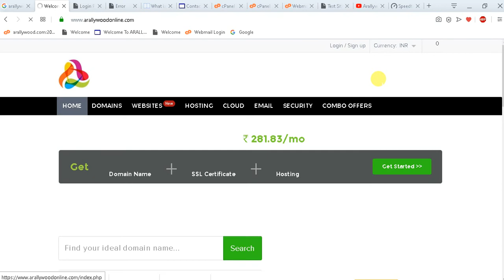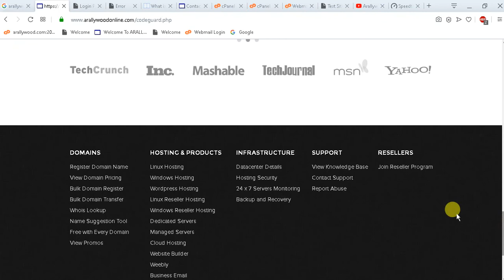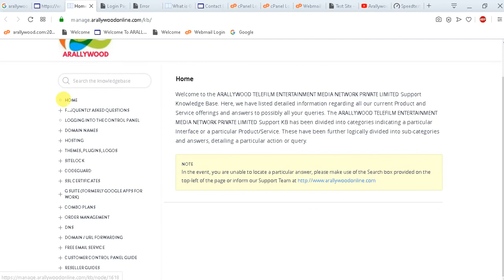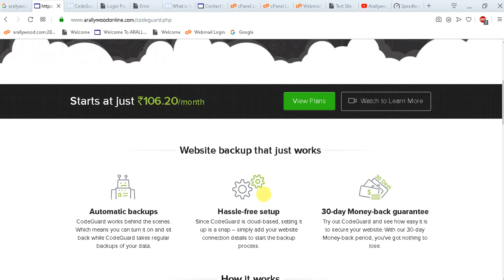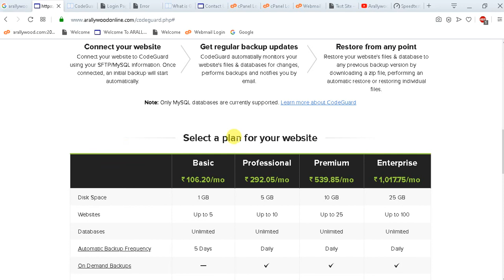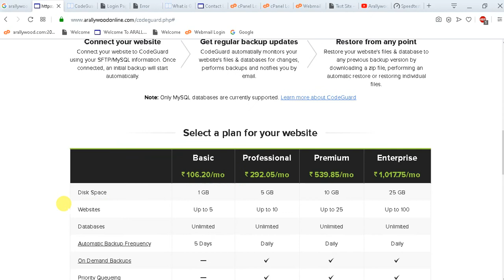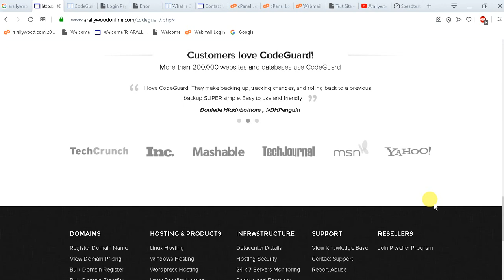How to use Automatic Backup CodeGuard Cloud backup plan for your website at arallywoodonline.com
Customer & Reseller Login Control Panel to manage ArallywoodOnline.com all web services
Hosting, "A" Records & "Name Servers", IP & CPanel Login Details with Demo. Add these records("A" & "2 Name Servers) to your domain after registering domain

Copyright:- Copyright owned by Arallywood Telefilm Entertainment Media Network Private Limited.

All contents including company name arallywood and logo on our channel are copyrighted and logo is registered TM(Trade Mark) of our company.

Reuse of any contents including company name arallywood, logo or any other digital properties without written rights from our company is strictly prohibited and may result strict legal actions and may have to recover compensation or any financial losses from the users.

To know more about our various brands kindly visit official

All the informations published & available (for advertising or broadcasting purposes in accordance with our said company/Arallywood policies) on this "Arallywood Telefilm" YouTube Channel & website are collected & various sources whether online or offline & published in good faith and for general information purpose only. Our YouTube Channel "Arallywood", or our company does not make any warranties about the completeness, reliability and accuracy of this information. Any action you take upon the information you find on this is strictly at your own decision. Arallywood Telefilm or our company will not be liable for any losses and/or damages in connection with the use of our YouTube Channel website. It's the responsibility of users of the said site to check and verify the authenticity of the published informations before engaging any business transaction or any other types of activities , users are completely responsible for their engagement. Our company and website is not responsible for such kinds of activities.